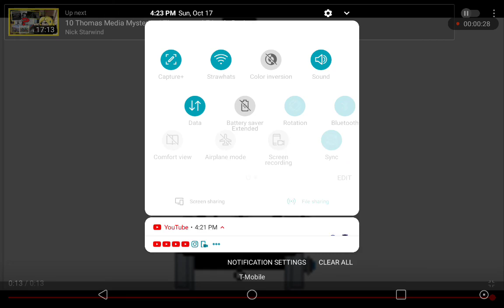Sleepy Thomas Lines For LPS